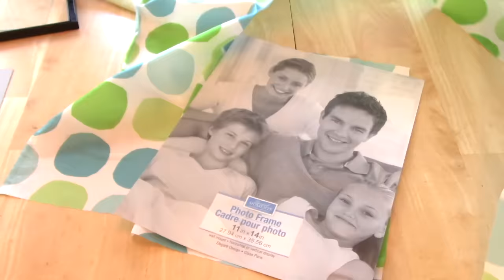Shower Curtain Upcycles | 7 genius ways to use a shower curtain (besides your shower)! | Hometalk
Do you have an old shower curtain lying around? Don't throw it out just yet! We have 7 brilliant ways to reuse old shower curtains in your home! These upcycles will upgrade the inside and outside of your home with a few simple tricks!

Learn how to create a DIY home cinema, a door curtain, wall art and more -- all from your old shower curtain that you might otherwise have just thrown away.

If you love garage sale, upcycles and repurposing DIY's -- this one's for you! Comment your favorite idea down below.

0:00 1. Home Cinema
0:32 2. Washable Placemats
1:02 3. Privacy Screen
1:43 4. Door Curtain
1:59 5. Pocket Cushion
3:56 6. Washable Tablecloth
4:09 7. Wall Art
4:34 8. Outro